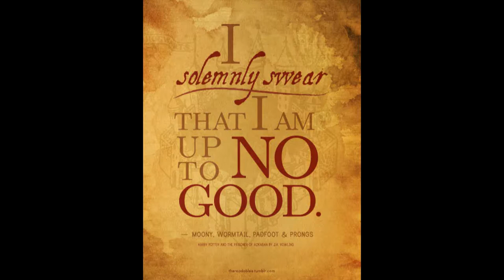Moederdag:"I solemnly swear I'm up to no good" 11 mei 2014